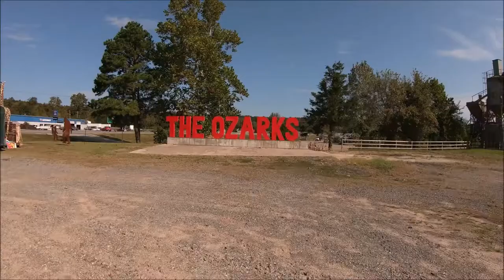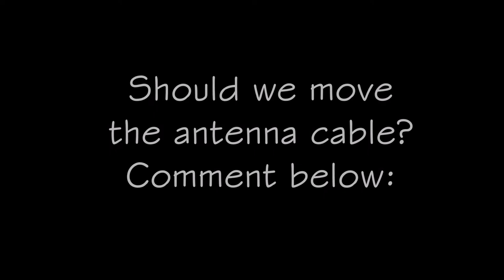RV Remodel Part 2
Join us as we work on more camper demo, removing fixtures and trim. Also, John tries the GoPro in a new filming perspective (which ends up needing some work). Many thanks to our subs that are following our journey. We hope our film making skills will continue to improve and our channel content will too. : )

Mail:
Marshall, AR. 72650

Guitar solo:
Mason Bock